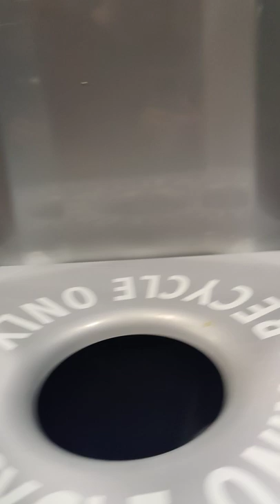Annoying wawa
Just an echo of every single gas pumps saying we take chip cards at this fuel dispenser at every single gas pump they have